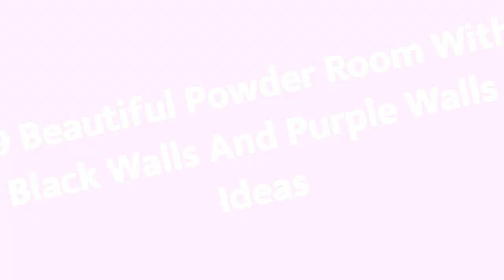75 Beautiful Powder Room With Black Walls And Purple Walls Design Ideas #587 🖤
0:00 - Intro
0:00:12 -  #1
0:00:17 -  #2
0:00:22 -  #3
0:00:27 -  #4
0:00:32 -  #5
0:00:37 -  #6
0:00:42 -  #7
0:00:47 -  #8
0:00:52 -  #9
0:00:57 -  #10
0:01:02 -  #11
0:01:08 -  #12
0:01:14 -  #13
0:01:20 -  #14
0:01:26 -  #15
0:01:32 -  #16
0:01:38 -  #17
0:01:44 -  #18
0:01:50 -  #19
0:01:56 -  #20
0:02:02 -  #21
0:02:09 -  #22
0:02:16 -  #23
0:02:23 -  #24
0:02:30 -  #25
0:02:37 -  #26
0:02:44 -  #27
0:02:51 -  #28
0:02:58 -  #29
0:03:05 -  #30
0:03:12 -  #31
0:03:19 -  #32
0:03:26 -  #33
0:03:33 -  #34
0:03:40 -  #35
0:03:47 -  #36
0:03:54 -  #37
0:04:01 -  #38
0:04:08 -  #39
0:04:15 -  #40
0:04:22 -  #41
0:04:29 -  #42
0:04:36 -  #43
0:04:43 -  #44
0:04:50 -  #45
0:04:57 -  #46
0:05:04 -  #47
0:05:11 -  #48
0:05:18 -  #49
0:05:25 -  #50
0:05:32 -  #51
0:05:40 -  #52
0:05:48 -  #53
0:05:56 -  #54
0:06:04 -  #55
0:06:12 -  #56
0:06:20 -  #57
0:06:28 -  #58
0:06:36 -  #59
0:06:44 -  #60
0:06:52 -  #61
0:07:00 -  #62
0:07:08 -  #63
0:07:16 -  #64
0:07:24 -  #65
0:07:32 -  #66
0:07:39 -  #67
0:07:46 -  #68
0:07:53 -  #69
0:08:00 -  #70
0:08:07 -  #71
0:08:14 -  #72
0:08:21 -  #73
0:08:28 -  #74
0:08:35 -  #75

😉 About Black Home Design Ideas 😉
If you like black and you want to bring it to your home, you are in the right place. In Black Home Design Ideas we have a lot of designs in black and videos are updated every day!